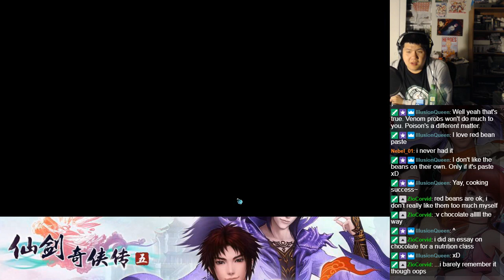Let's BLIND Play The Legend of Sword and Fairy 5 (仙剑奇侠传5) Part 96